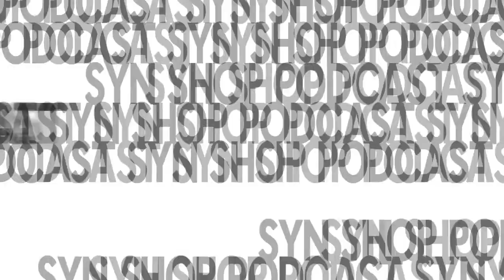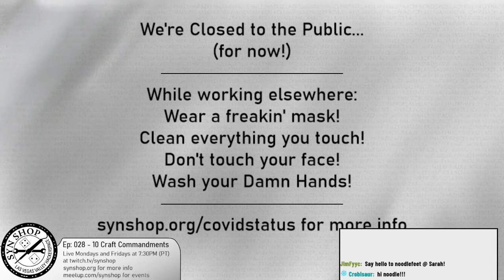The SYN Shop Podcast Ep 028: 10 Craft Commandments!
Don't date people who don't tip. You can tell a lot about people from their shoes. We often make little guides for ourselves. What are yours? Returning champion Sarah Petkus joins us to discuss our guiding stars.

Our motto is: "Let's make stuff awesome!"